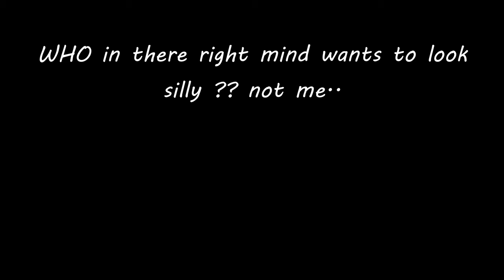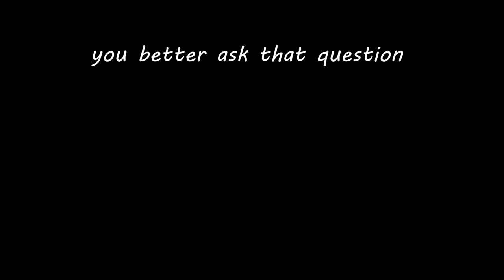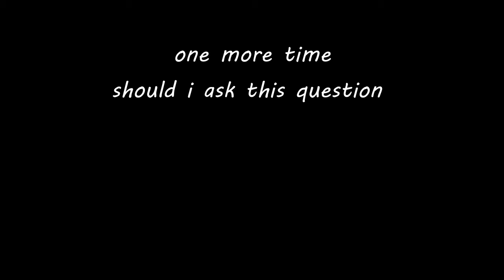Wisdom Tip: Dare to Ask the Stupid Question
it seems odd, thats for sure that our ego or conscious mind does not want us to ask the silly or stupid question. one thing i wanted to say is go ahead and ask it, i highley suggest that you do!. it will infact change your life, becuase he who is in search of wisdom, makes himself available to her.